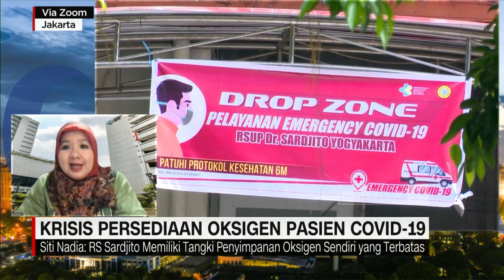Kemenkes Bantah Indonesia Darurat Oksigen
Lonjakan kasus positif covid-19 di tanah air menyebabkan sejumlah rumah sakit kekurangan pasokan oksigen. Habisnya stok oksigen dapat berakibat fatal bagi pasien covid-19 terutama yang membutuhkan perawatan intensif. Antrian panjang mengular saat masyarakat mengantre berburu oksigen guna menyelamatkan nyawa keluarganya. Penambahan stok oksigen sangat mendesak dilakukan agar tidak jatuh lebih banyak korban. CNN Indonesia Newsroom yang dipandu Rivana Pratiwi membahasnya bersama Siti Nadia Tarmizi, Direktur P2PML  Kemenkes dan Rachmat Harsono, Executive VP Samator Group.